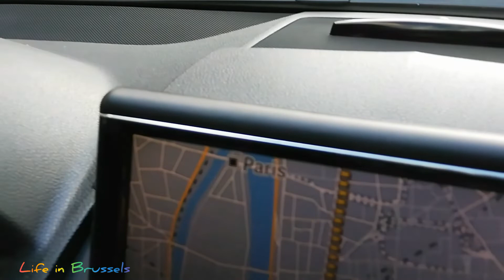Louvre Museum. Лувр. ПАРИЖ.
Louvre Museum Paris. Музей Лувр в Париже. Музей был создан в 1792 году. Один из самых популярных музеев мира, в 2018 году его посетило рекордное количество туристов, более 10 миллионов человек.